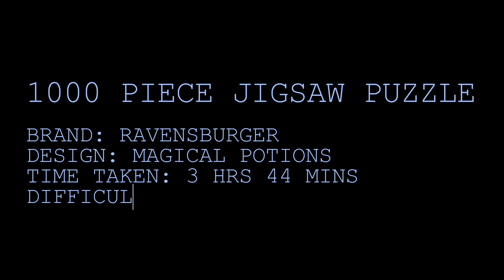Ravensburger Magical Potions | 1000 Piece Jigsaw Puzzle Time Lapse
[Jigsaw Puzzle Time Lapse 33]

ABOUT THE JIGSAW PUZZLE 拼圖 직소 퍼즐:
Brand: Ravensburger
Design: Magical Potions
No. of pieces: 1000
Total time taken for time lapse: 3 hours 44 minutes

We finally got this puzzle! Been eyeing on this amazing and beautiful piece for a while, and we just had to do as soon as we got our hands on it!

It’s a simple yet beautiful puzzle. Ravensburger puzzles definitely do not disappoint! True to its soft click technology, the pieces fit really well together.

We managed to get this puzzle through a local swap! Glad to have a chance to work on this! Shout out to the small puzzle community in Singapore for swapping this puzzle with us ☺️ you know who you are!

I’m currently a work-in-progress and I welcome feedback of any kind! :)